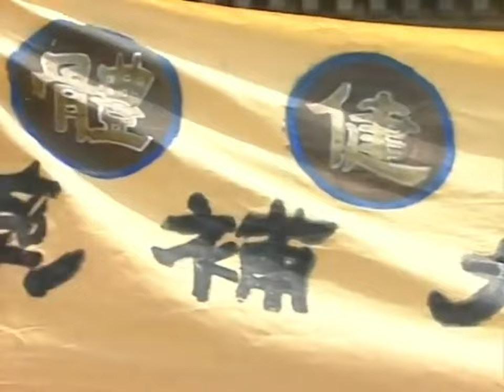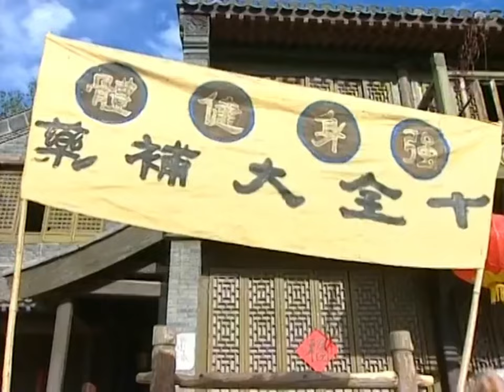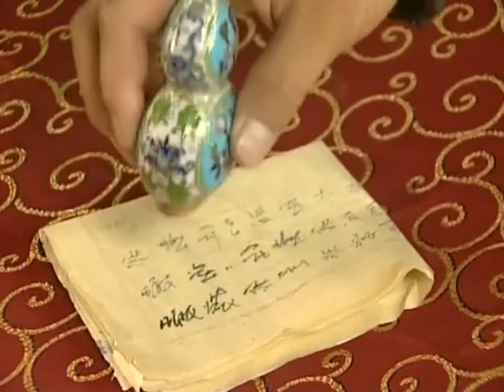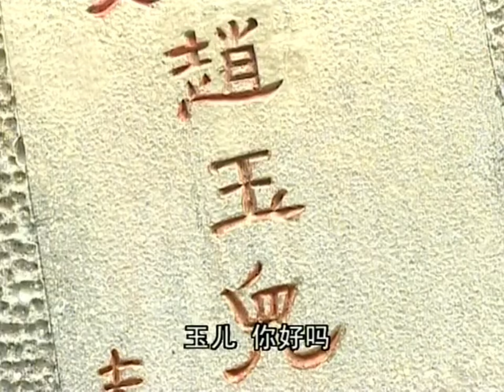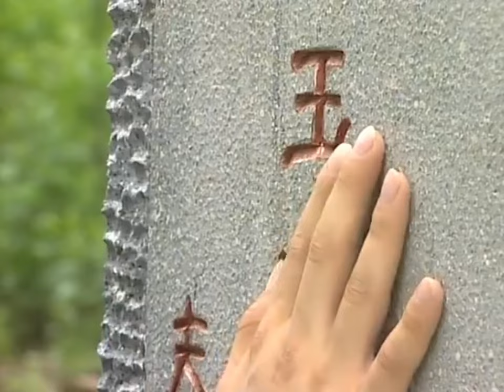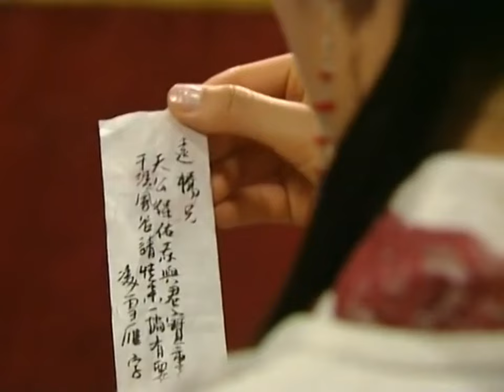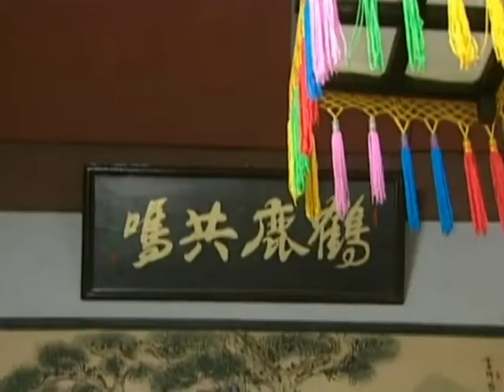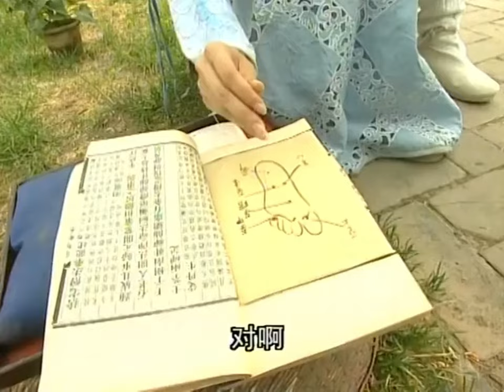【功夫電影】張三豐被陷害追殺，但白眉老僧和大蛇出手相救！⚔️ 抗日 MMA | Kung Fu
剧名：少年张三丰